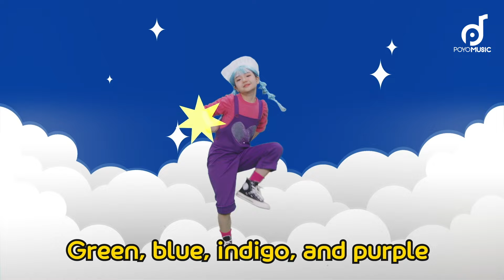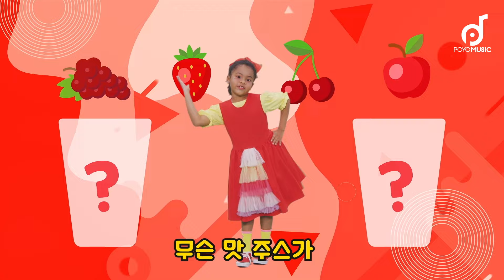뽀로로 어린이 컬러송 율동해요 | 5화 바나나 차 타고 달려요 | 뽀요뮤직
뽀로로와 노래해요 랄라 랄라 랄라라♬♪♬♪